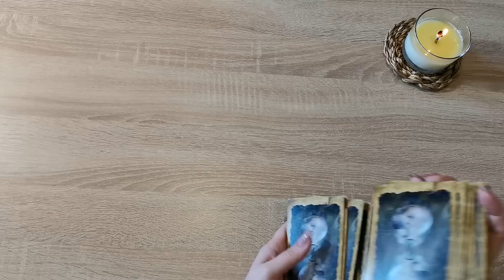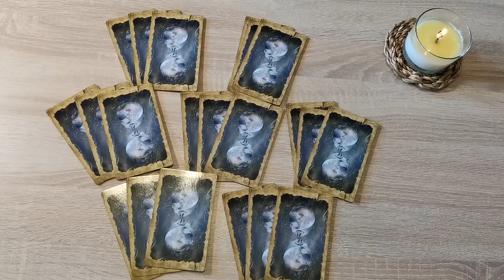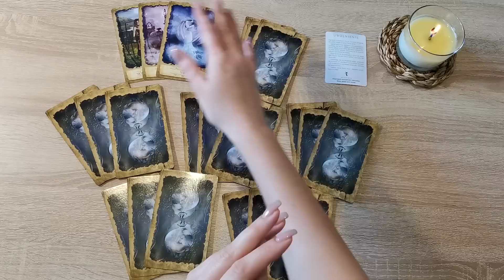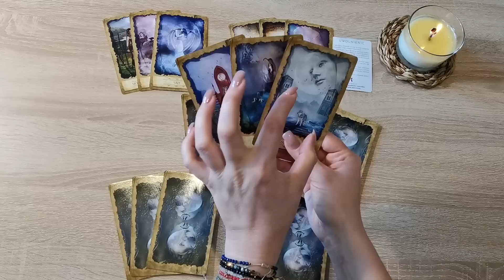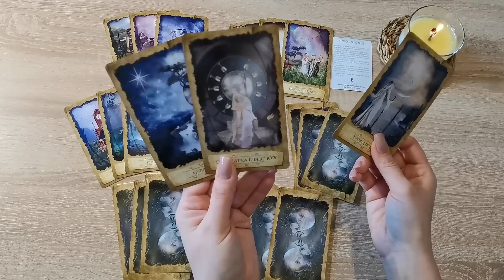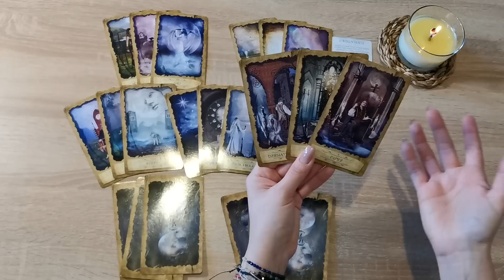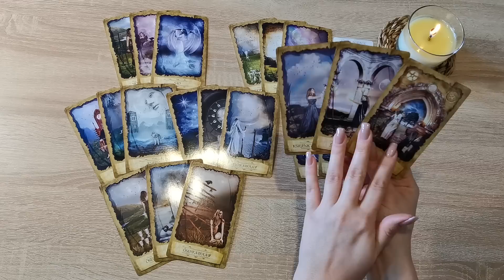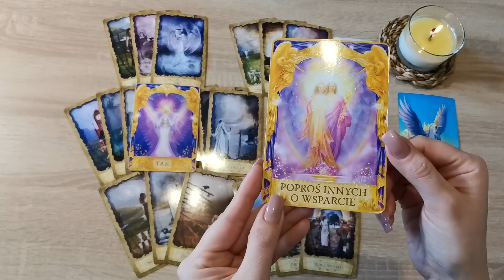Ryby ♓ 6-12/02/23 "Uwolnisz się i ruszysz własną ścieżką 🌄"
Talie użyte w czytaniu:
❤️ Mistyczny Tarot Marzyciela
❤️ Anioły Światła
❤️ Wyrocznia Jednorożców